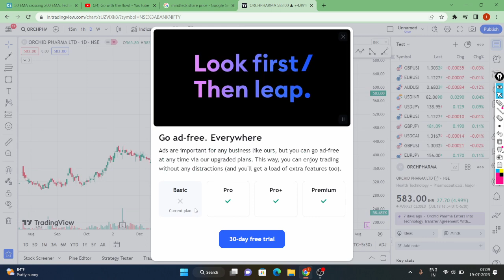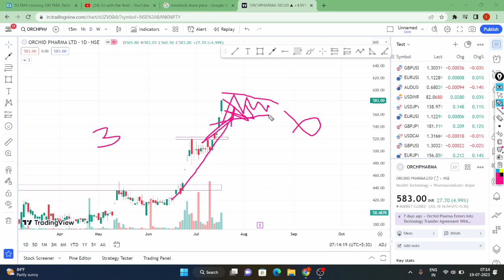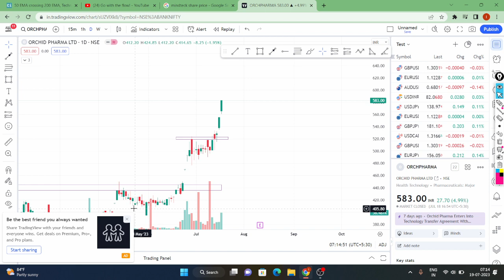Why Orchid Pharma Moved up 11,167.5% | Orchid Pharma Latest News | Orchid pharma targets analysis